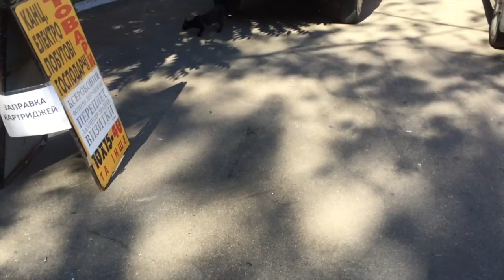Мама Пупси Киры! Лизнул-Кольнул-Облапал! Саша Шапик.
Сабина - моя лучшая подружка, но вы все ее знаете как маму маленького видеоблоггера Пупси Кира!
Я их очень сильно люблю и горжусь тем, что знаю их лично!